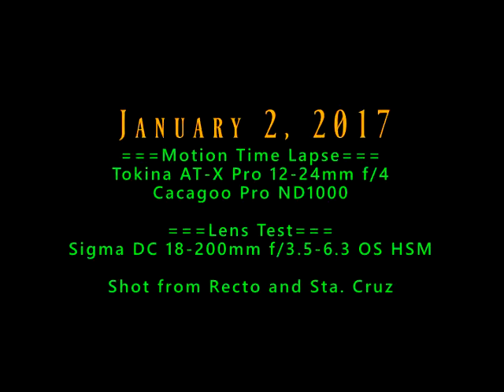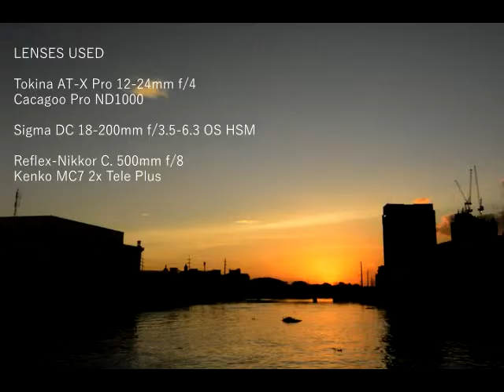January 2, 2017: Motion Time Lapse in Recto and Lens Test for Sigma 18-200mm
Today is the last day in my series of shooting motion time lapse video/scenes for my video featuring the Cacagoo Pro ND1000. Used with Tokina AT-X Pro 12-24mm f/4.

My second agenda for today's work is to test the Sigma DC 18-200mm f/3.5-6.3 OS HSM (72mm filter thread). I love this lens!